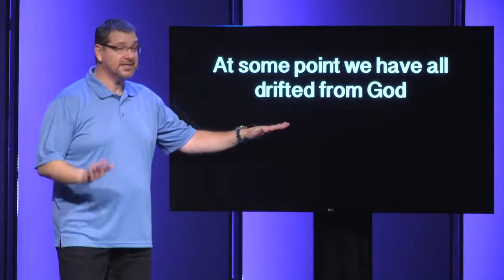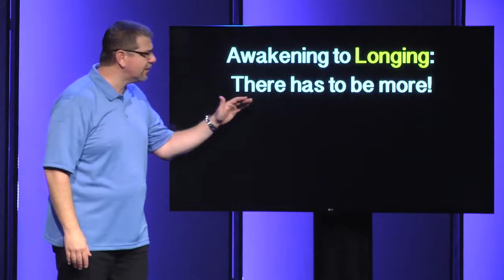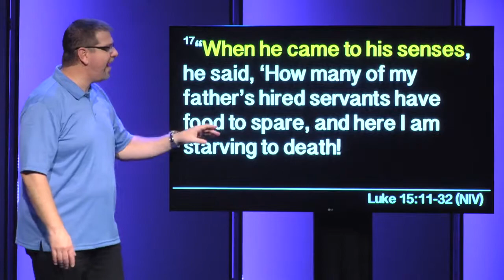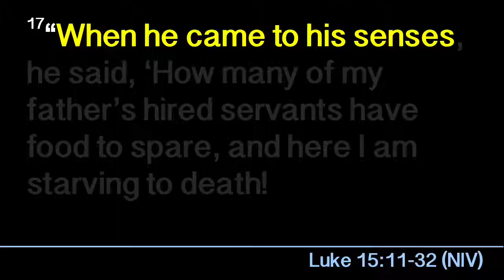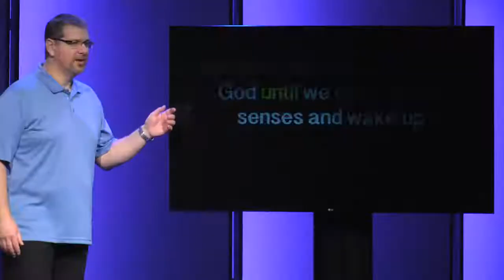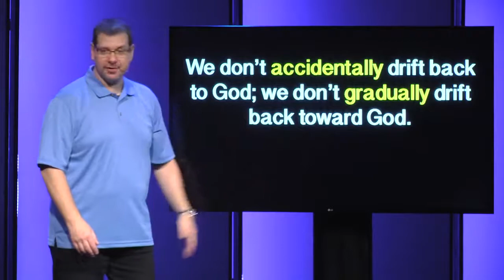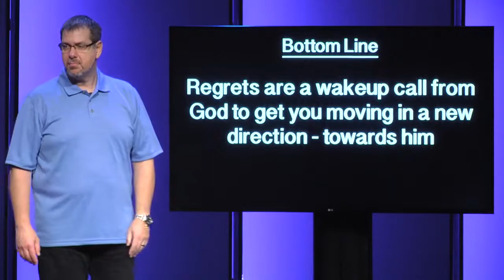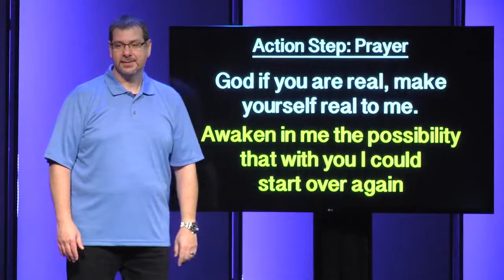Finding Your Way Back to God, Pt. 2: Awakening to Regret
Our attempts to find purpose, love, and meaning on our own lead to an endless cycle of longing and regret. You don’t have to waste the power of your sincere regret on more self-condemnation. You can let it move you confidently in God’s direction.